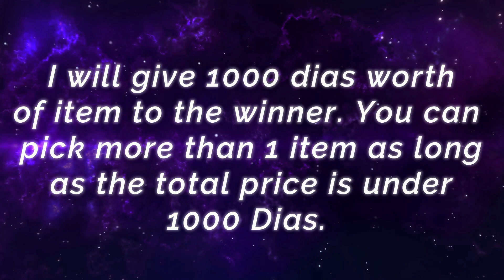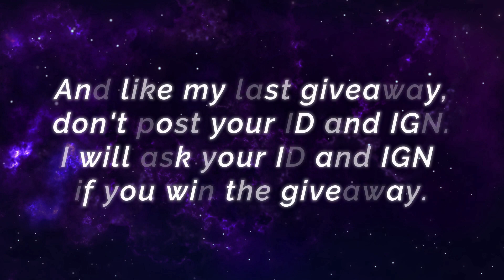11800++ Matches Martis Aggresive Play [ Top Global Martis ] Sᴀvᴀɢᴇ CAT - Mobile Legends Build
11800++ Matches Martis Aggresive Play [ Top Global Martis ] Sᴀvᴀɢᴇ CAT - Mobile Legends Top Global Rank & Pro Player Gameplay And Build.

Player               : Sᴀvᴀɢᴇ CAT
Squad               : CAT . SQUAD
Emblem           : Custom Assassin Emblem (Mastery, Invasion, Killing Spree)
Battle Spells    : Retribution
Build                 : Flame Hunter's Warrior Boots, War Axe, Sea Halberd, Brute Force Breastplate, Immortality, Rose Gold Meteor.

10 MIN Full Build BLESS Insane Rotation 18 Kills YSS [ Top 1 Global Yi Sun Shin ] Coup de Grace - Mobile Legends